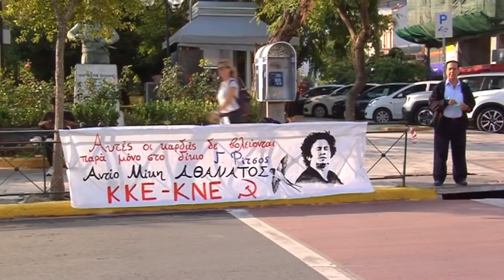Μ. ΘΕΟΔΩΡΑΚΗΣ 1925 - 2021: Στιγμιότυπα από το τελευταίο «αντίο» στην Κρήτη